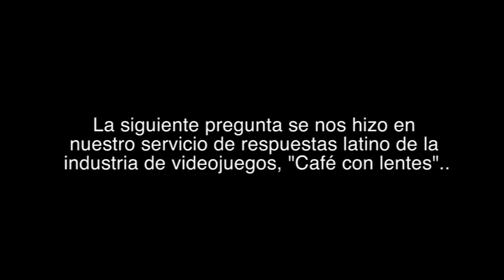¿Porque hacer videojuegos? - inspector geek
¿Que es lo que motiva a hacer videojuegos a pesar de que son tan dificiles de hacer?

Danos una oportunidad en nuestro servicio de respuestas para esta y más dudas.